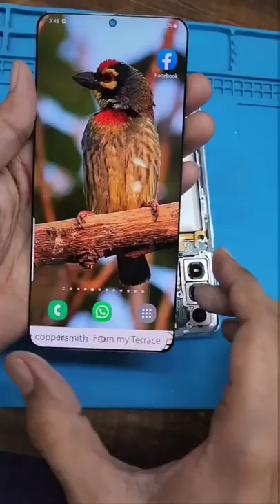Happens in just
viral,
viral song,
viral video,
viral vision,
viral tiktok song,
viralhog,
viral moment,
viral watch tv,
viral moment lil durk,
viral tiktok videos,
viral dee,
viral gojol,
viral tiktok dance,
viral asian doll,
viral arabic song,
viral apex moments,
viral amaranthe,
viral animals,
viral amazon products,
viral adriangotslaps,
viral all song,
viral asian doll reaction,
viral arabic gojol,
a viral bad date gets a second shot steve harvey,
a viral club,
a girl,
a viral wedding trailer,
a viral dance,
a viral video of muslim girl,
aa viral thumbonnu thottal,
viral bhayani,
viralbollywood,
viral bucket,
viral background music,
viral bhaidiyo,
viral blueface,
viral boy,
viral blast,
viral bgm,
viral basir sur,
b viral,
fb viral song,
fb viral funny video,
fb viral video editing,
fb viral music,
fb viral photo editing,
fb viral status,
fb viral post,
fb viral dance,
fb viral name,
viral comps,
viral content,
viral crippin,
viral crunch,
viral clips,
viral chinese song,
viral conjunctivitis,
viral challenges,
viral cat videos,
viral cartoon,
viral c,
viral c i d,
viral c kulot,
studio c viral proposal,
c.g viral video,
n c viral video,
hepatitis c viral load,
studio c viral wedding,
courtney c viral tiktok,
studio c viral christmas,
viral dance,
viral dj gan,
viral dance moves,
viral dance songs,
viral debrief,
viral dash cam,
d viral,
d viral tiktok,
d-viral 1,
d viral tiktok 2021,
viral di 7e,
mudra d viral,
mudra d viral songs,
d savage viral video,
mudra d viral kokonyo,
kay d viral video,
viral english song,
viral el salvador 4k,
viral eyesight test,
viral episode 1,
viral english songs 2021,
viral encephalitis,
viral episode 4,
viral english song tik tok,
viral english song 2022,
viral ecom adz,
e girls are ruining my life,
e girl,
e girl makeup,
e girls are ruining my life song,
e girl song,
e girls are ruining my life lyrics,
e girl tiktok,
e girl hair,
e girl factory song,
e girl hairstyles,
viral food hacks,
viral fever,
viral funny videos,
viral feed,
viral freestyle,
viral food hacks frozen honey jelly,
viral feta pasta,
viral funny,
viral fun,
viral freestyle rap,
f viral,
viral of@cts,
k f c viral video,
f virallinen,
video viral f,
tiktok viral ff,
dance o.f viral tiktok,
viral gaan,
viral girl,
viral gan,
viral gojol 2022,
viral garcia,
viral gazal,
viral girl dance,
viral ghazal,
viral gastroenteritis,
g viral,
g viral video,
viral g bob,
abu g viral video voice,
g sports viral,
g udayagiri viral video,
toni g viral,
gbob viral rap,
flow g viral song,
g sports girl live,
viral hits,
viral hit react,
viral hindi song,
viral hepatitis,
viral hits 2022,
viral hit webtoon,
viral havoc,
viral haryana,
viral hair curler,
viral h,
thik h viral video,
san h viral video,
triple h viral video,
san h viral,
steven h viral meme,
hr viral video,
triple h viral movie,
karnal aale h viral video,
mr triple h viral video,
viral ice cream dance,